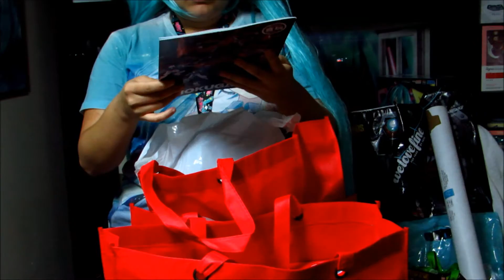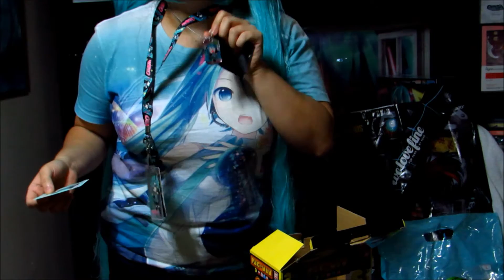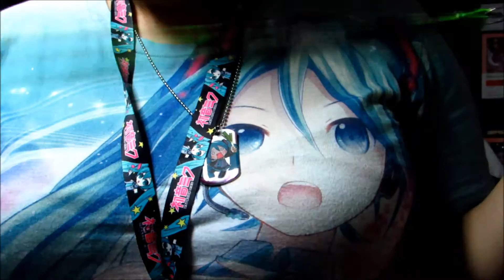Haul NYCC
Holas! despues de mucho tiempo logro subir el video del haul de la NYCC , en este momento edito las tomas de la convencion pero como hace ya mucho no subia video decidi subir este primero